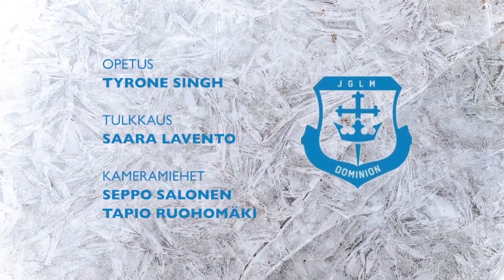Uusi luomus -seminaari Osa 10 Tyrone Singh